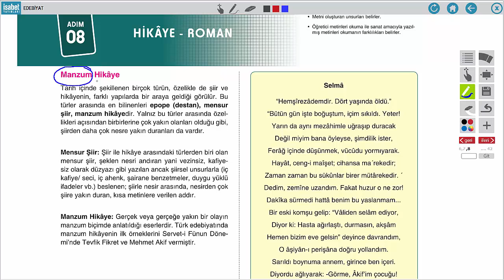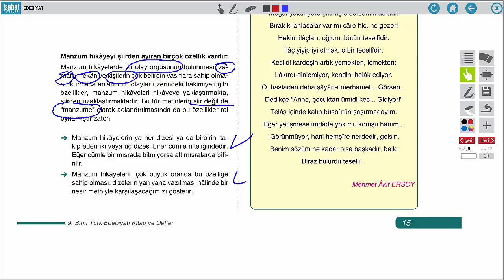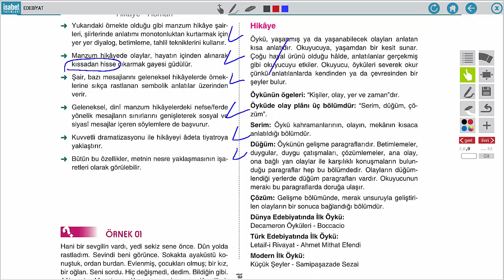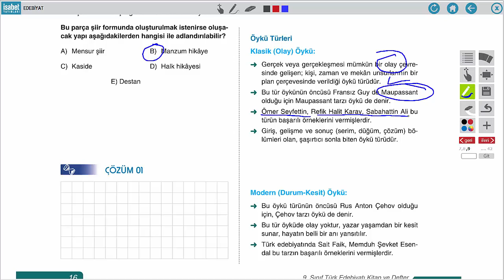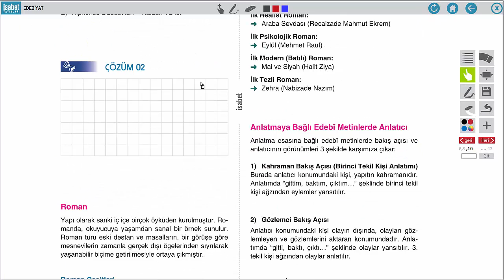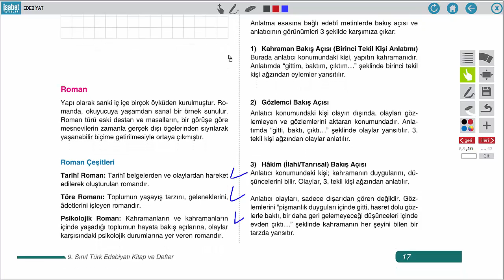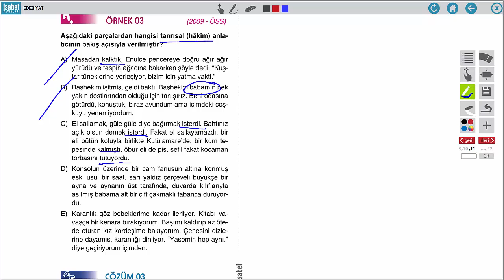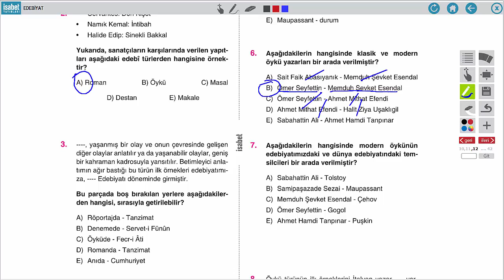9. Sınıf Türk Edebiyatı – Ders 8 – HİKÂYE - ROMAN